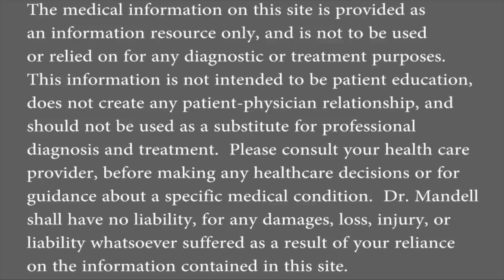How Poor Posture Affects Your Breathing? Get Out of Pain & Heal Fast! - Dr Mandell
Poor posture limits our lung capacity.  Having less oxygen in our bloodstream limits the body's ability and heal and repair.